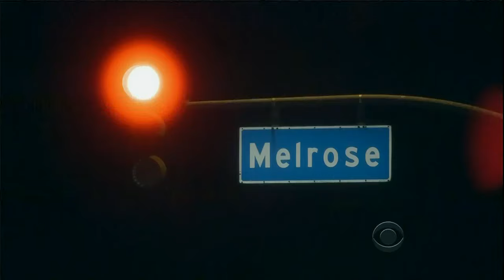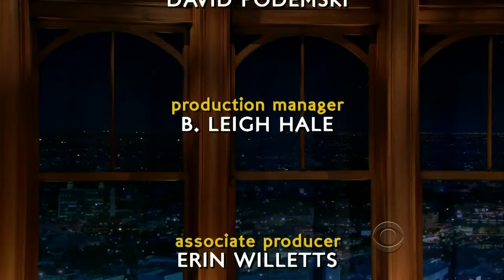Late Late Show with Craig Ferguson 6/28/2012 Denis Leary, Brandi Carlile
Guests: Denis Leary, Brandi Carlile